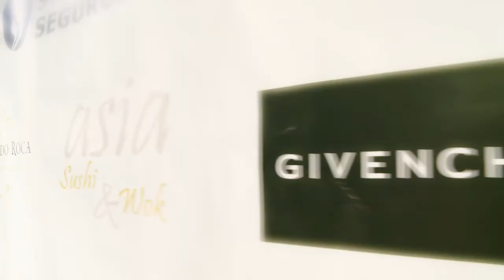ALL WOMEN MAKE ART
MUJERES EJECUTIVAS INAUGURACIÓN SEDE PILAR OPENING GALLERY
 junto a las artistas Adriana Carambia- Marcela Pozzi -- Mónica Rollan- Naela Chohan -- Susana Pucheta -- katerina Morgan
Acompañaron LAS EMPRESAS SANCOR SEGUROS-LA CAJA- BODEGA ALFREDO ROCCA- BODEGA TUPUN - BLACK LABEL - VINOTECA EL PASILLO - ASIA SUSHI -GIVENCHY